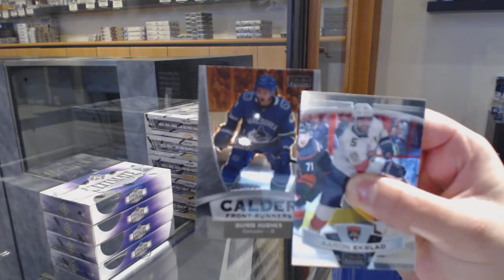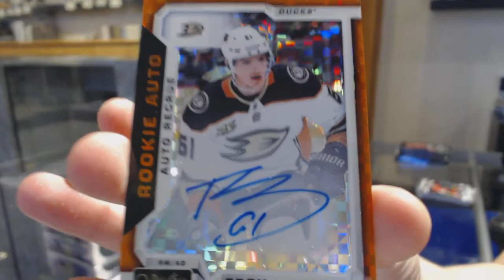Kalmar's 19-20 Upper Deck OPC Platinum Hockey Box Break